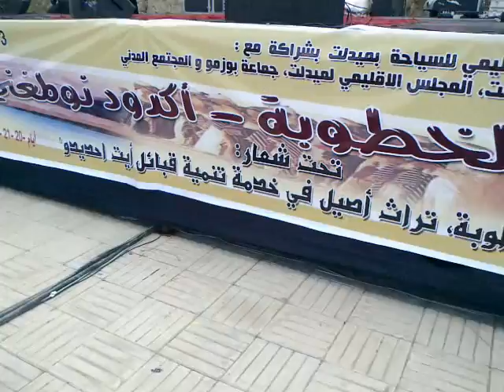ASCM:Tinghir+gorges"Todra"+(festival d'Imilchil ou le Moussem des Fiançailles)...(18a22spt2013)prt19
Cyclotourisme Meknès.ASCM MAROC.
Association Sportive de cyclisme MEKNÈS ." الجمعية الرياضية لسباق الدراجات مكناس" المغرب
la sortie : Tinghir et ses gorges -Todra- + Ait daoud + Ait Hani + Bozmou+Tissila+Imilchil "festival d'Imilchil ou le Moussem des Fiançailles" + Ait Hssain + Khenifra. ( + 300Km / du 18 à 22 Spt 2013).
les participantes :Youssef elkounis ,Adil didi ,Nourredine Elmoussati(Dino-ElMou) ,Adil balitou , Hssan elmarfoussi, Abdelatif chalkha, Mouaim Aznag &Hamid biyoud .
رحلة من مدينة تنغير+ مضايق تنغير الشاهقة + آيت هاني +بوزمو +موسم إيملشيل +تيسلة +آيت حساين +مدينة الخنيفيرة. من 18إلى 22 شتنبر 2013